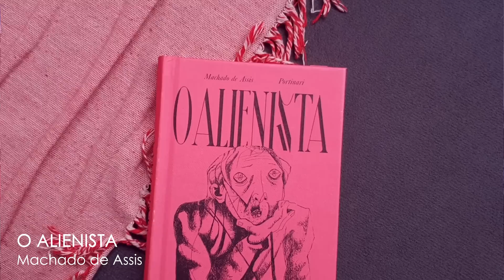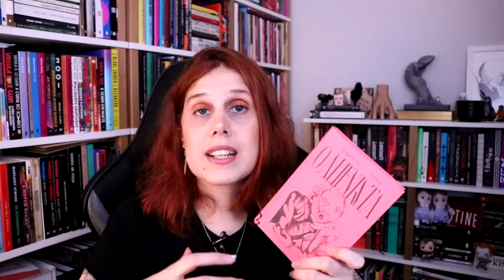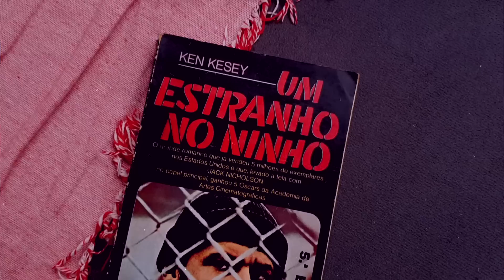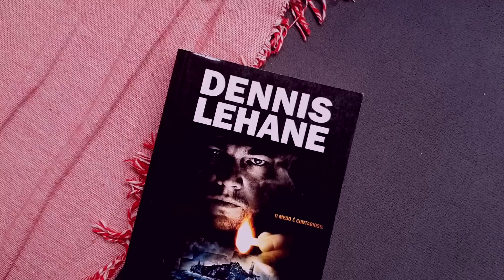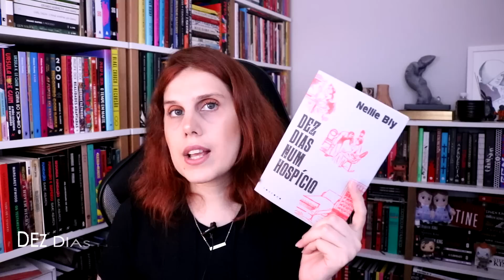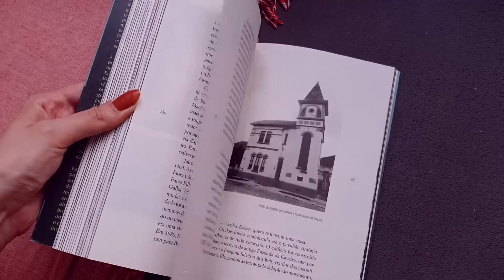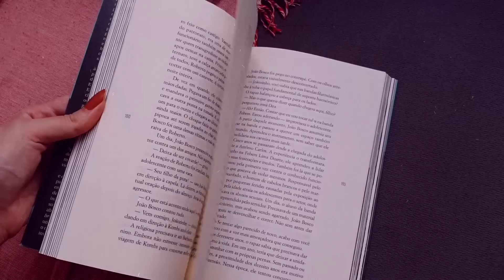8 LIVROS que se passam em HOSPITAIS PSIQUIÁTRICOS 💊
ABERTA A ALA DA PSIQUIATRIA! Vídeo com livros que abordam o confinamento de pessoas em hospitais psiquiátricos 📚🏥💊

✱  Livros que se passam em hospitais psiquiátricos 00:00
▸ O Alienista 1:19
↪ Machado de Assis

▸ Um estranho no Ninho 2:48
↪ Ken Kesey

▸ A Paciente Silenciosa 4:58
↪ Alex Michaelides

▸ Ilha do Medo 5:52
↪ Dennis Lehane

▸ O Paciente 7:03
↪ Jasper DeWitt

▸ Dez dias num hospício 8:18
↪ Nellie Bly

▸ Holocausto Brasileiro 9:30
↪ Daniela Arbex

▸ Garota Interrompida 10:32
↪ Susanna Kaysen

🎁 Minha WISHLIST na AMAZON

✉ CONTATO
*O envio de livro/produto não garante divulgação.

► Os links disponibilizados são de associada, ao comprar qualquer item através deles você ajuda o canal, muito obrigada!